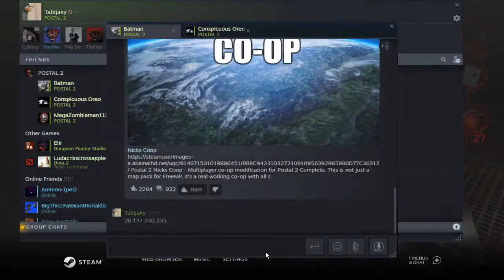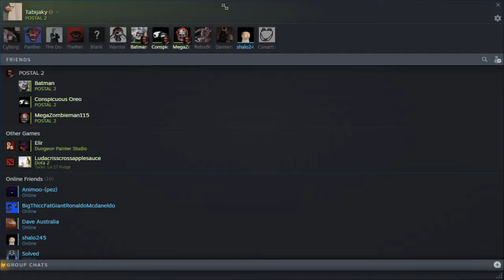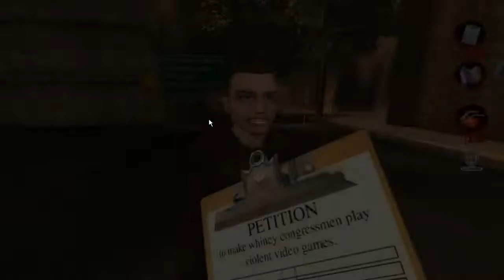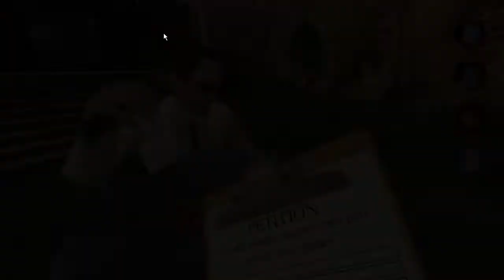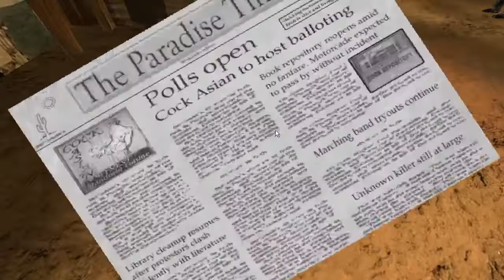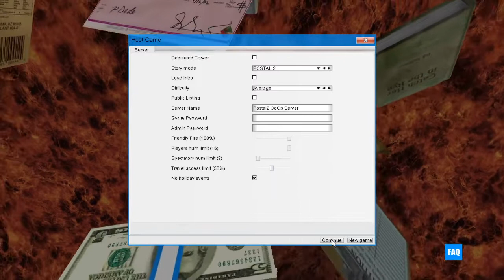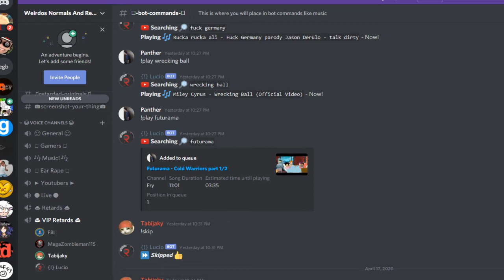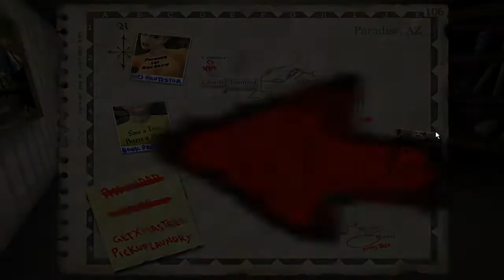Postal 2 Multiplayer With Idiots (Mitchell, Oreo, Megazombieman)